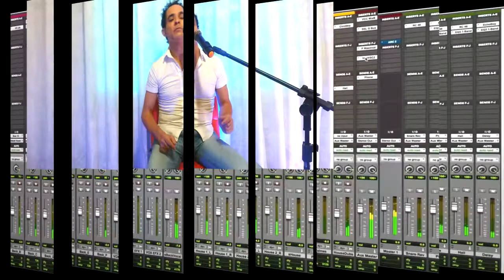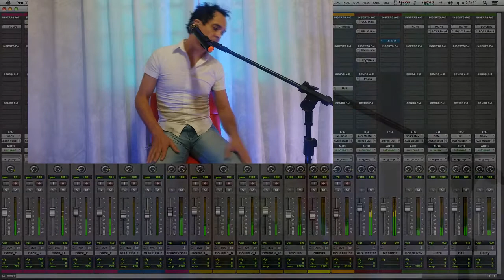RECOMEÇO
De Paulinho Rocha
Produção:Eduardo Alberton